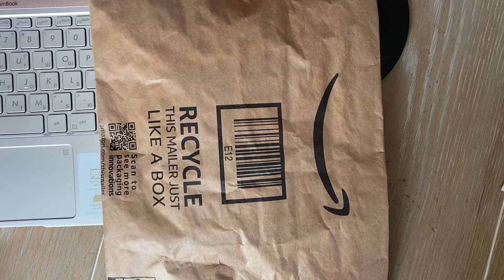Lamy Safari Fountain Pen Fine Nib - Violet - Candy Special Edition 2020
Ручка Lamy мой фаворит в перьевых ручках уже много лет! И это мой Личный опыт пользователя!
Купила новую ручку Lamy Safari Fountain Pen Fine Nib - Violet - Candy Special Edition 2020 - самое тонкое тонкое перо. FN
Для неё в заказала картриджи с фиолетовыми чернилами.